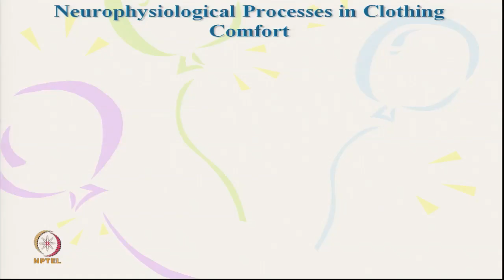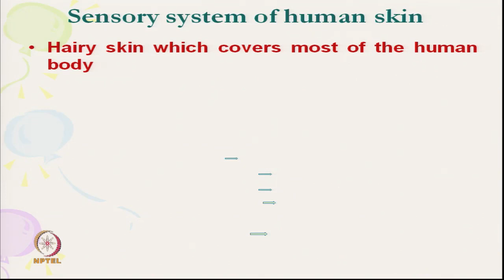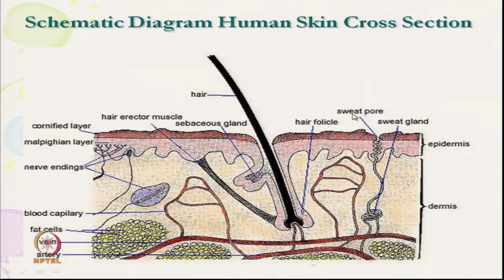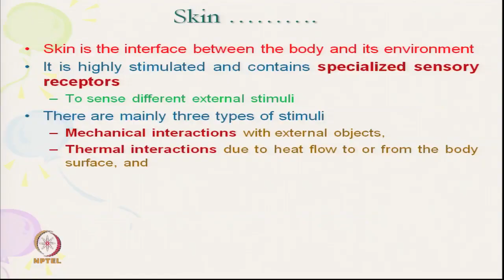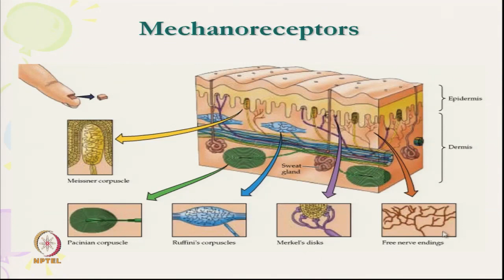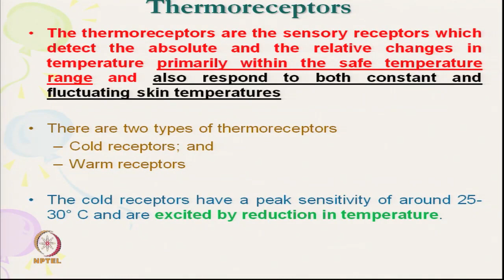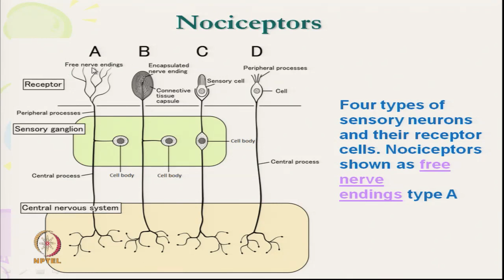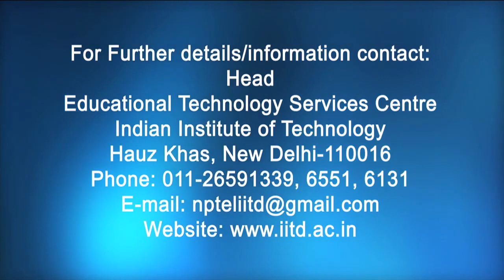Neurophysiological Processes in Clothing Comfort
Course: Science of Clothing Comfort